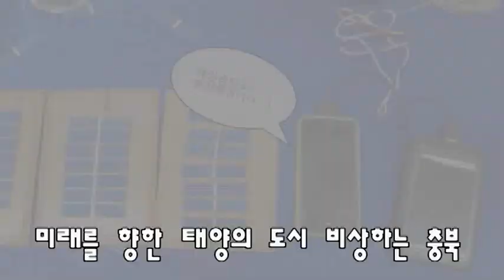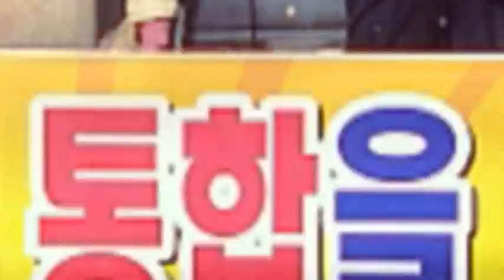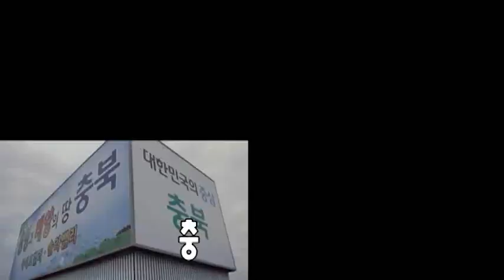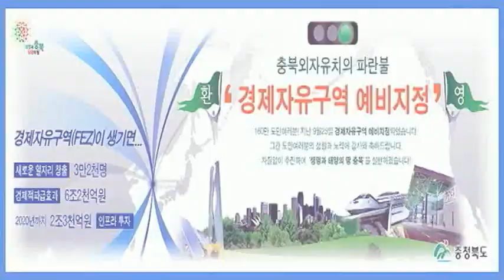우린 충북스타일(We're Chungbuk Style)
제6회 충청북도 Ucc대회 최우수작품 '우린 충북스타일'

충북을 널리 알릴 수 있도록 싸이의 '강남 스타일'을 '충북 스타일'로 개사해 충
북의 경제, 문화 등 여러가지 모습을 담아 재미있게 표현한 작품이다.